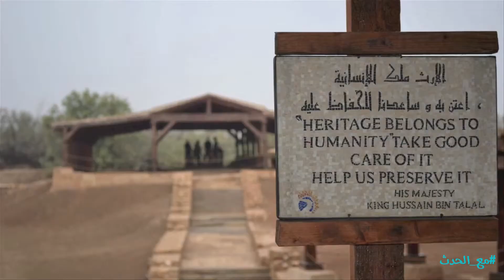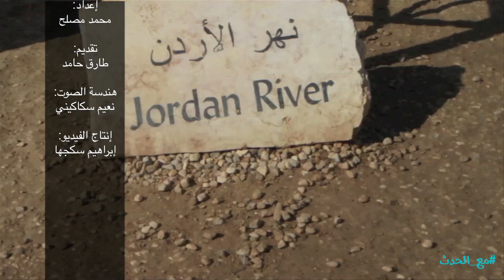مع_الحدث: الأب نبيل حداد يتحدث عن تفاصيل وأهداف زيارة البابا للأردن | MazajFM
حديث برنامج "مع الحدث" مع طارق حامد مع مدير المركز الاردني لبحوث التعايش الديني الأب نبيل حداد عن زيارة البابا للأردن مهمة بتوقيتها وأهدافها